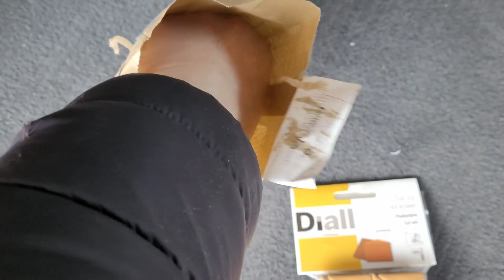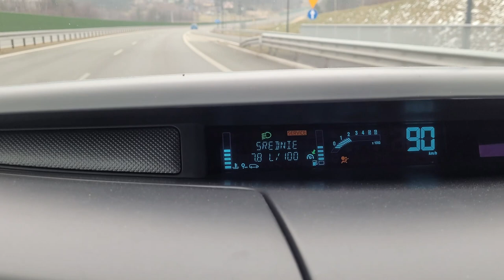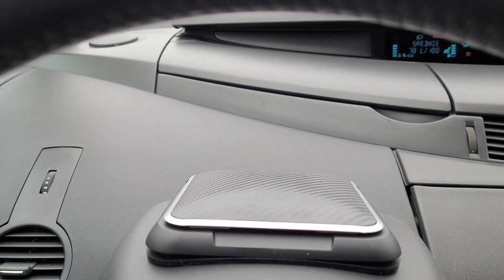Camper - Renault Grand Espace - 11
Montaż zlewu, kranu i bojlera. Camaper nabiera kształtu.